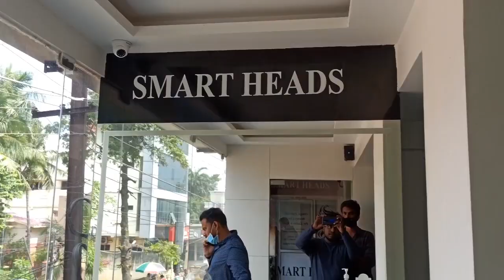HAIRCUT TRANSFORMATION | SMART HEADS - CHENNAI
Had a wonderful experience with Smart Heads Professional Salon. Their Service was very good. The Man who cut my hair had a very good experience too!

A Very big Thumbs Up for the transformation!

Smart Heads Professional Salon!